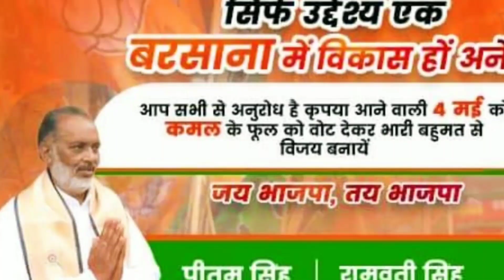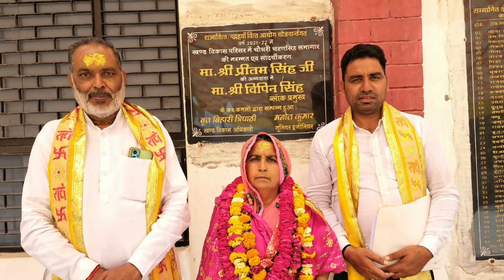bjp प्रत्यासी बरसाना नगर पंचायत से चेयरमैन प्रत्याशी प्रीतम सिंह सबोरिया song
बरसाना नगर पंचायत से चेयरमैन प्रत्याशी प्रीतम सिंह सबोरिया

नगर पंचायत के 255 बनेंगे अध्यक्ष,राज्य निर्वाचन आयोग ने दिए निर्देश,madhya pradesh में नगर पालिका के 76,उत्तर प्रदेश,यूपी निकाय चुनाव,up nikay chunav 2023 kab hai,up nagar nikay chunav 2023 date,up nagar nikay chunav 2023 update,up nagar nikay chunav latest news,up nikay chunav bjp candidate list,up nikay chunav 2023 latest update,nagar panchayat election in up 2023,up nikay chunav voting on 4th and 11th may,bjp candidate list for up nikay chunav 2023